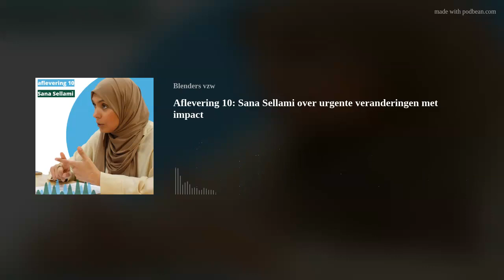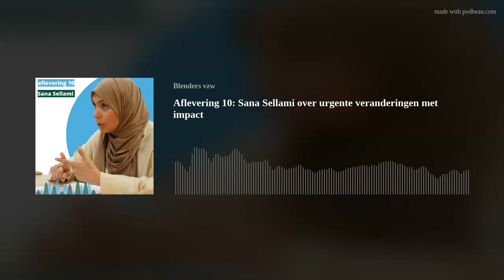Aflevering 10: Sana Sellami over urgente veranderingen met impact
"Daar moeten we gewoon niet meer over discussiëren. Er zijn zoveel vrouwen met talent die rondlopen, en die écht iets willen doen. En die mensen hebben we nodig!”
[intro spreker]
&gt;&gt;&gt; Welkom in deze aflevering waarin we niemand minder dan Sana Sellami te gast hebben. Sana is socioloog en communicatiestrateeg, ze bouwde expertise op binnen het domein diversiteit en inclusie, waarbij inclusieve organisatiecultuur en inclusieve communicatie belangrijke topics zijn. Verder is ze enorm gepassioneerd door onderwijs en droomt ze ervan om hier structurele veranderingen op gang te kunnen brengen. Het gesprek tussen Bart en Sana meandert van krapte op de arbeidsmarkt, naar de rol van het onderwijs én wat er van een overheid wordt verwacht, naar positieve trends - en bedrijven die het goede voorbeeld geven.
Sana, welkom! Want vandaag ben jij te gast in onze podcast! Het thema waar we het in brede zin over willen hebben, is diversiteit en inclusie op de arbeidsmarkt. Er zijn een paar richtvragen waar we aan denken, waar je ook naar gekeken hebt. Maar het gesprek kabbelt gewoon verder, afhankelijk van wat je te vertellen hebt en wat ons triggert. Maar om te beginnen is het altijd interessant om even te weten wie Sana is.
Ja. Het is altijd zo moeilijk om mezelf te introduceren – ik vind dat toch. Ook al heb ik dat al heel vaak gedaan, ook tijdens het geven van trainingen en workshops… Dus ja, mijn naam is Sana. Sana Sellami. Ik ben inclusiestrateeg: een strateeg die zich voornamelijk bezig houdt met diversiteit en inclusie. En ik begeleid daarin bedrijven, voornamelijk intern, om veranderingen te maken als ze willen werken aan diversiteit en inclusie. En dat kan gaan van het begeleiden van een one on one leidinggevende, tot echt een volledige structurele wijziging binnen het bedrijf waarin we echt gaan kijken van ‘we willen echt gaan voor diversiteit en inclusie maar we weten niet zo goed wat of waar we moeten beginnen..’ – dan beginnen we echt bij de start. Terwijl andere bedrijven misschien al een traject hebben uitgestippeld, al een diversiteits- en inclusiebeleid hebben, en toch nog ergens vastlopen of ergens tegenaan botsen – en dan stellen zij de vraag om hen hierbij te helpen. Dus het hang heel erg af van waar het bedrijf staat. Maar het komt er wel echt op neer dat ik bedrijven probeer te begeleiden en dat kan echt gaan van beleid, naar management, naar HR, naar teams,..
Zijn het vooral grotere bedrijven dan die je op het oog hebt of die je begeleidt?
Op het oog niet per se – en bij mij maakt het echt niet uit – maar je merkt wel dat afhankelijk van het budget dat een bedrijf heeft, je al dan niet gecontacteerd wordt. Ik werk zowel met kleine bedrijven als met grote multinationals, en even goed met ngo’s, met vzw’s, met culturele instanties,.. En je merkt wel dat binnen sommige sectoren daar nu veel meer de vraag naar is dan in andere. Voornamelijk nu met de crisis waar we in zitten. En ik merk persoonlijk toch wel dat bedrijven die al een traject voor ogen hebben, daar toch wel op beginnen te downsizen. Of daar iets minder de urgentie op gaan zetten omdat ze zoiets hebben van ‘we hebben nu wel even andere problemen aan ons hoofd.’
Doe je dat in Vlaanderen? Of ook in Nederland? Want je hebt een Nederlandse achtergrond ook?
Dat klopt. Ik doe dat in Vlaanderen en in Nederland en zo lang ook de voertaal Engels is, doe ik het ook in andere landen – Frans is echt niet een van mijn sterktes. Maar ik beperk me zeker niet alleen tot Vlaanderen.
Hoe ben je erbij gekomen om daar expert in te worden? Strateeg in te worden?
Mijn verhaal begint eigenlijk bij... Ik ben altijd iemand geweest die impact wil nastreven, en ik dacht toen ik net was afgestudeerd aan de universiteit – dus na mijn doctoraat, dat ik impact vooral kan creëren bij een overheidsinstantie. Dus daar ben ik van start gegaan. Ik heb mijn werk daar heel graag gedaan, ik heb daar heel veel geleerd, ik heb daar heel veel dingen gezien. Maar wat was mijn grootste struikelblok daar: dat het allemaal een beetje traag ging. Het was heel bureaucratisch, en ik kan me er wel bij neerleggen dat sommige dingen traag gaan, maar soms denk ik van ‘ok maar nu moeten we echt schakelen’. En dat kon niet altijd en dat begon op een gegeven moment een beetje aan mij te vreten. En dan heb ik beslist om hetzelfde wat ik meer op beleidsmatig niveau deed – ik heb voor de CRB gewerkt: de Centrale Raad voor Bedrijfsleven – dat is een organisatie die het sociaal overleg coördineert op federaal niveau, we hadden het over loononderhandelingen, over hoe we minderheidsgroepen kunnen activeren op de arbeidsmarkt: dus thema’s waar ik vandaag de dag ook mee bezig ben. Dus met die thema’s waren we toen al bezig maar naar mijn gevoel toch nog teveel vanuit de ivoren toren. En dan heb ik de switch gemaakt van ‘als ik echt de kloof wil verkleinen tussen aan de ene kant de minderheidsgroep